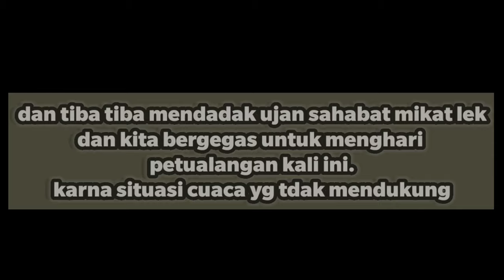mikat dengan suara burung kutilang kecil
salam mikat lekkkkk.
semoga daapt menghibur dan jadi inspirasi untuk para pemikat dan dapat dijadikan tontonan yang inspiratif.
mohon dukungan untuk chanel ini agar dapat berkembang, mohon maaf  apa bila ada salah salah kata, jangan lupa folow juga ig kami

dan mungkin bisa comen atau saran kami persilahkan, sebagai acuan untuk menjadikan kami lebih baik lagi.

TERIMAKASIH